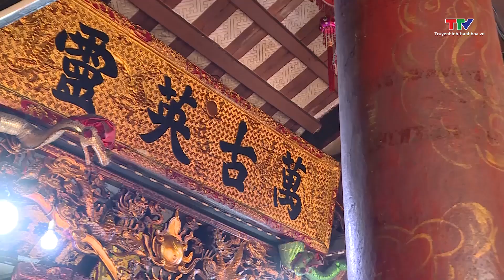Bản tin Du lịch 24/10/2024